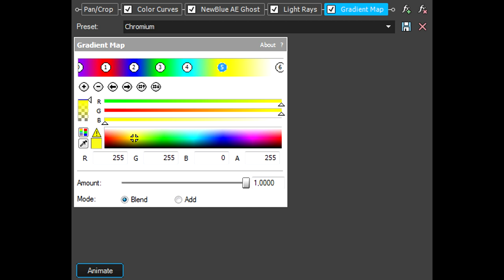How To Make Chromium Effect